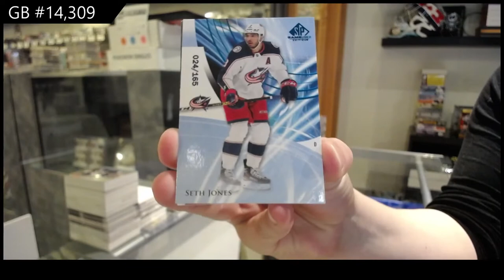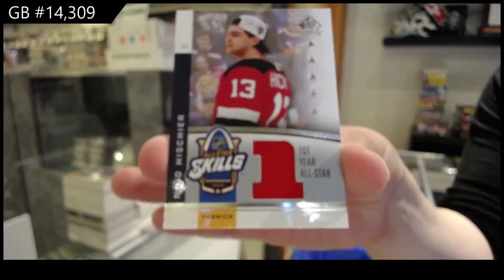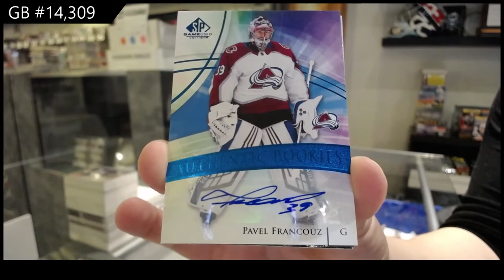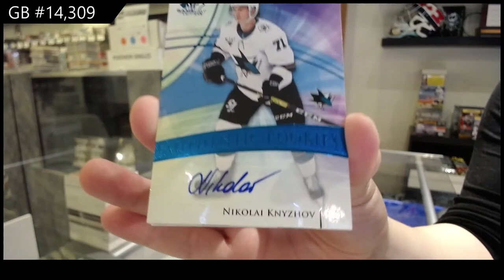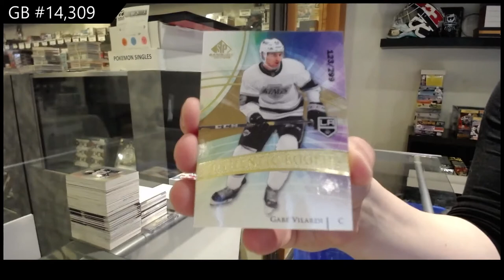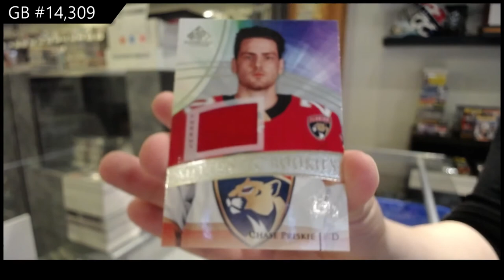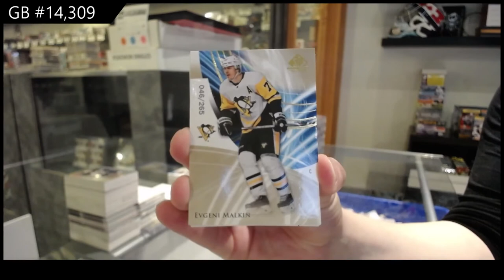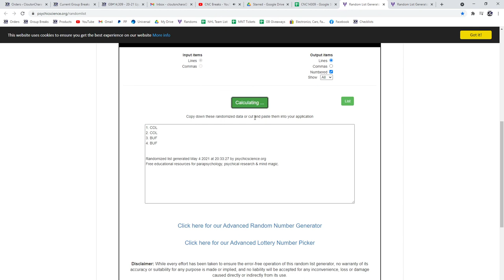20-21 Upper Deck SP Game Used Hockey 5 Box Break - C&C GB #14,309